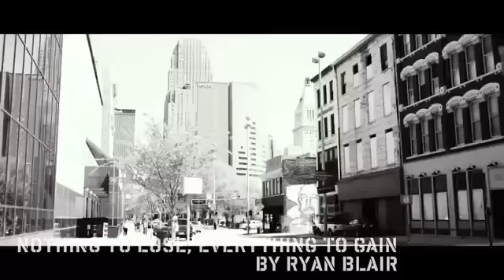Ryan Blair: Visalus Founder. Nothing To Lose Video Vault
Ryan Blair one of the dynamic Founders of Visalus Sciences. Nothing To Lose Video Vault episode 1 Take the Challenge! Promote The Challenge! Every 40 minutes a Promoter earns a free BMW! Be a part of the millions joining daily!  The Body by Vi Shake is a total nutrition system wrapped into one highly nutritious shake! Formulated with a superior nutrition and TriSorb protein to cut through the hype and help REAL PEOPLE achieve REAL RESULTS, the Body by Vi Shake has helped people lose over 9 million lbs so far. Currently rated the fastest growing health challenge sweeping the nation, fighting obesity and generating income, the Body by Vi Challenge is providing people from all walks of life with the best tasting and most effective nutrition and weight loss shake on the market!

The Body by Vi™ Challenge is a 90 day weight loss and fitness challenge! Amazing products packed with vitamins and nutrients!! Vi-Shape Shakes are designed to burn fat while building lean muscle mass! Gluten free, lactose free, diabetic friendly, heart smart, non GMO and even safe for children, & pregnant or nursing moms!

It's about you relearning how to eat properly, get healthy and transform y...ourself into the person you want to be!

Literally, ViSalus means Life, Health, and Prosperity. ViSalus is more than just a company; we are a community of people from all walks of life who share a common goal of bringing these three core values to the world. Along the way, we get to enjoy awesome trips, financial rewards, and the gift of good health.
The company is led by three dynamic Founders who have inspired countless people to begin the journey to better health and wealth. ViSalus is also a part of Blyth, Inc., a publicly traded, billion-dollar partner that gives the company the agility and opportunity of a small startup with the security and stability of an established company.

ViSalus products are made from the world's best ingredients and formulated by a Scientific Advisory Board comprised of the brightest minds in nutritional science.

What has me most excited isn't any one of these things, but actually the way ViSalus has combined all of these great benefits to launch the revolutionary Body by Vi™ Challenge!